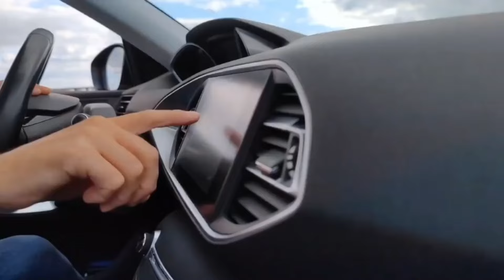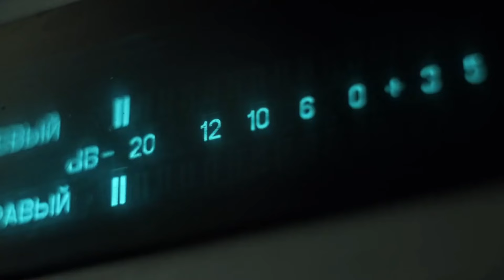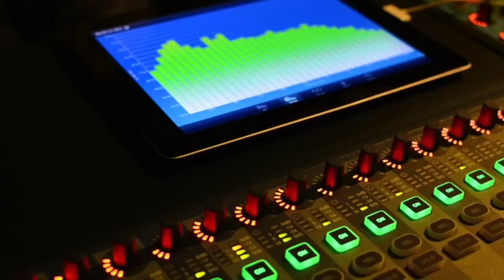¿Como se encuentra el paìs en materia Polìtica? con Pablo Quintero, Politòlogo y Consultor Polìtico